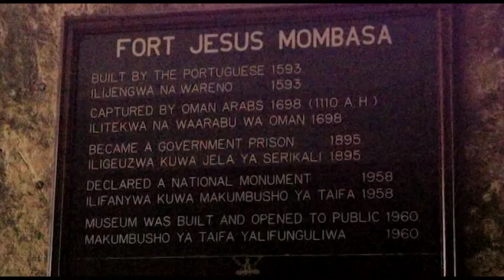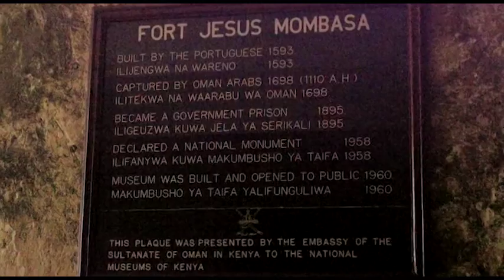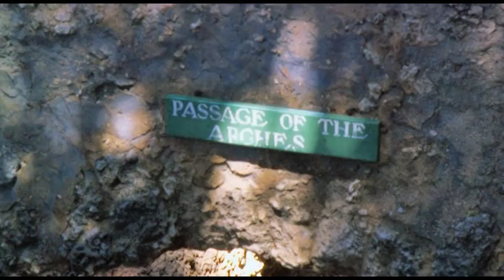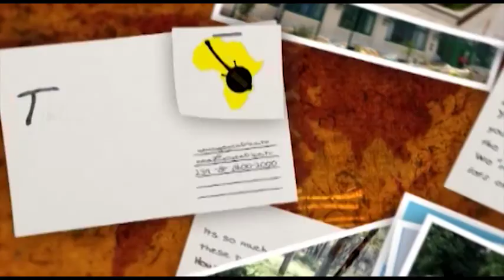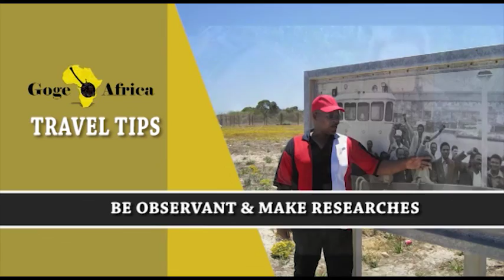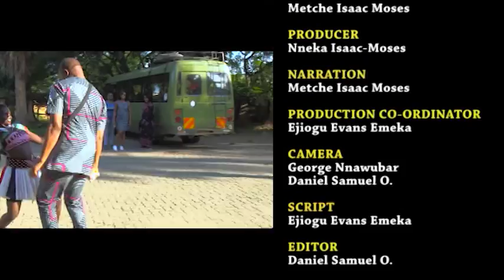WakaKenya: Best of Mombasa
From its stunning beaches to historical sites and rich culture, Mombasa awaits travelers who make it to Kenya's coastline.
SIGHTS AND SOUNDS (FROM KENYA WITH ROSES)
Famed for being long-lasting, Kenya’s roses are the main cut flowers grown in the country for export.
TRAVEL TIPS
A beginner’s guide to becoming a tourguide